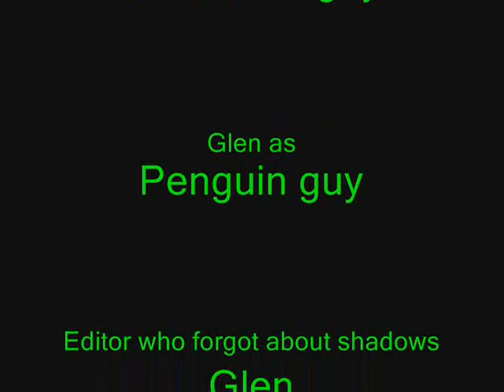Penguin Vs. Ellusionist - Round 2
A little spoof to get your panties in a bunch hehe.